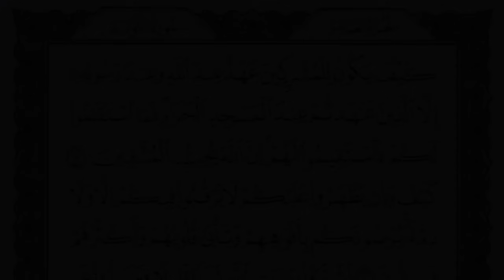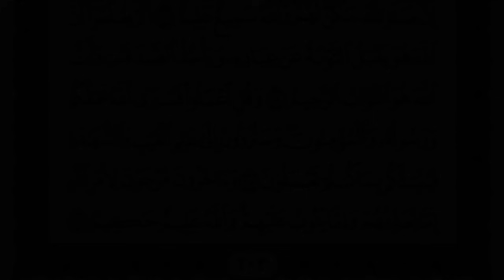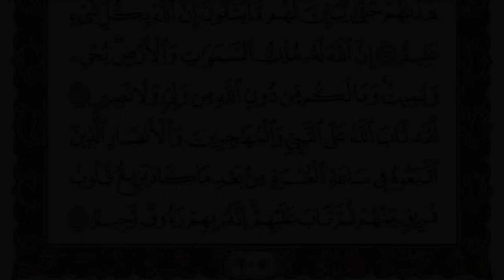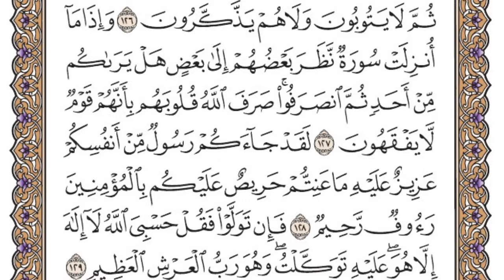سورة التوبة مكتوبة / فضيلة الشيخ ياسر الدوسري